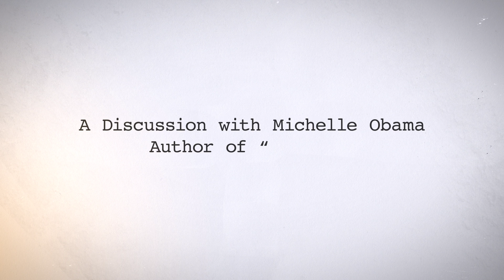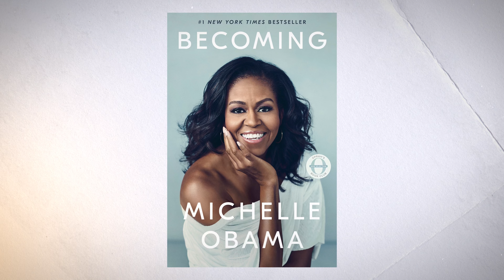BookTube | A Discussion With Michelle Obama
Former First Lady and Author of Becoming, Michelle Obama, joins John Green (The Fault In Our Stars) and BookTubers Ariel Bissett, Franchesca Ramsey, Jesse George, Jouelzy and Kat O'Keeffe, to chat about books, life, and which Obama daughter has yet to read her mom's book.